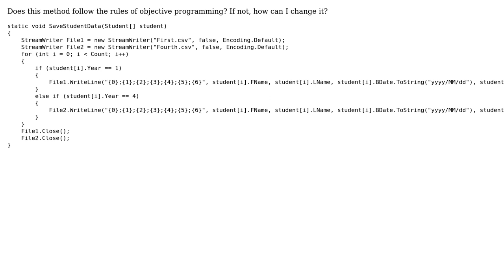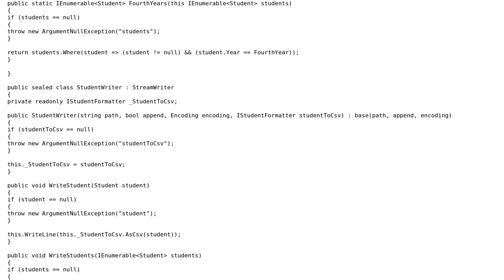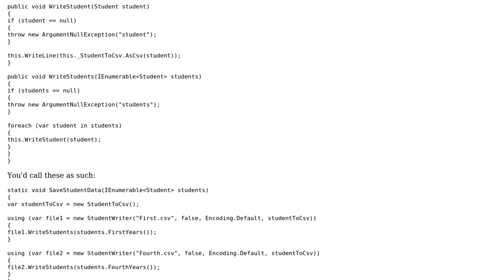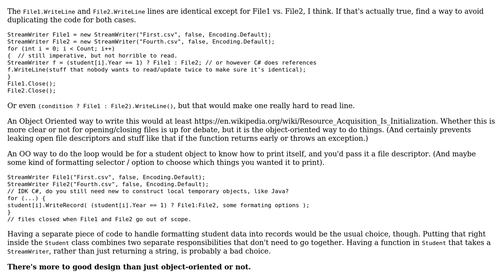Code Review: Write object data to CSV files (3 Solutions!!)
Code Review: Write object data to CSV files

With thanks & praise to God, and with thanks to the many people who have made this project possible! | Content (except music & images) licensed under CC BY-SA | Music | Images & others | With thanks to user SirPython user Reed user Peter Cordes user Jesse C. Slicer user Jamal user Eric G and the Stack Exchange Network Trademarks are property of their respective owners. You are responsible for your own actions.